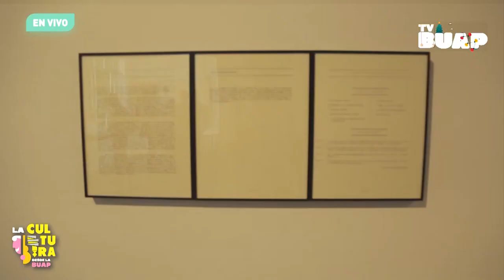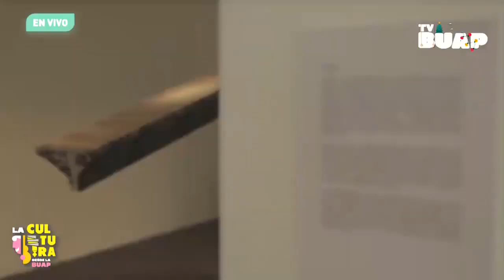La cultura desde la BUAP. Ep. 72. 05 de diciembre.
Los martes a las 14:00 horas llega La cultura desde la BUAP, un espacio de difusión de las actividades y de las noticias culturales de las diferentes dependencias que integran la Vicerrectoría de Extensión y Difusión de la Cultura, bajo la conducción de Elvira Ruiz Vivanco.

En la emisión de hoy:

-Sinar Suárez Sánchez promotor cultural de la VEDC, habla de los eventos culturales: Navidad nuestra y la presentación de los libros: Olvido y 50 años del golpe en Chile, los cuales se realizarán los días 6, 8 y 13 de diciembre en la Casa de la Bóveda
-Conoce la Agenda cultural de esta semana con Tabatha Pardo
-La Lic. Abigail Fuentes, integrante de la Dirección de Difusión Cultural, charla sobre el programa cultural de este mes, en cual contará con las siguientes actividades: Temporada de guitarra clásica y no tan clásica, Décimo Concurso Interno de Guitarra Clásica y Navidad en los muñecos
-En la efeméride celebramos el Día Internacional del Voluntariado para el Desarrollo Económico y Social
-En Artes escénicas y performáticas, el Mtro. Rodolfo Pineda, investigador, habla de la voluntad creativa, política y social del teatro colectivo, a partir de grupos de teatro, como El galpón, que surgieron en los años 60 y 70 en Latinoamérica
-En Artes plásticas y audiovisuales, el Dr. Ernesto Cortés, arteconomista, dialoga acerca de la estética relacional y el arte social, a partir de los conceptos del filósofo Nicolas Bourriaud
-En Dilo con arte, escucha un fragmento de La voluntad de José Martínez Ruiz, 'Azorín'
-Marco Antonio Quintana Garma, docente y cantante, presenta Júrame; Dime que sí de Alfonso Esparza Oteo; y Granada de Agustín Lara